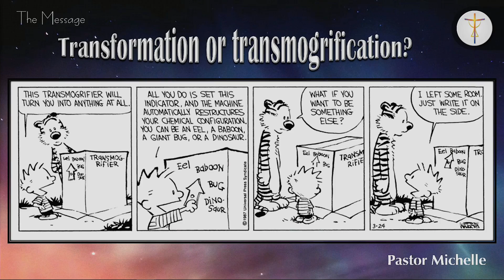September 11, 2022 Sermon - Transformation or Transmogrification